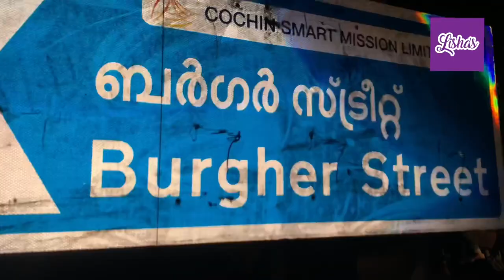മട്ടാഞ്ചേരി പൊരിച്ച മീനും ബിനാലെയും /Binaale Cochi/ fort cochi/ Boat Jhangaar/ New Year